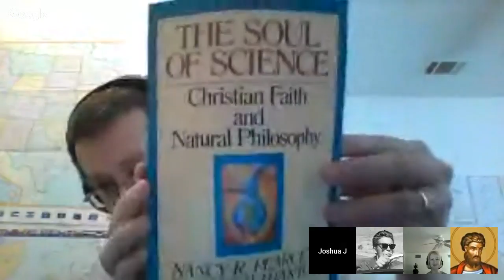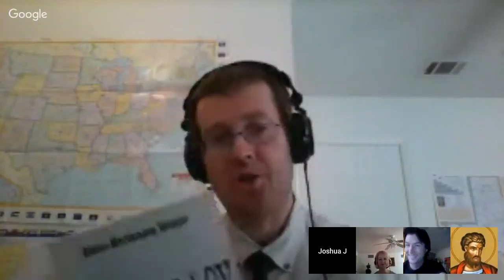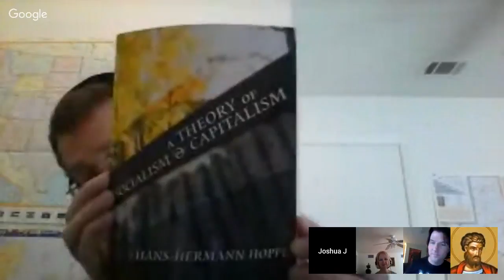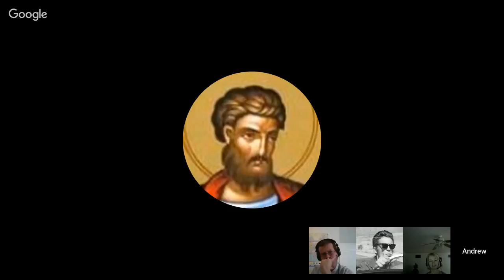Victim cultures, Nietzsche, Jordan Peterson and More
Andrew Stratelates, Joshua Brister, and Craig Reed discuss the hot topics of the day!